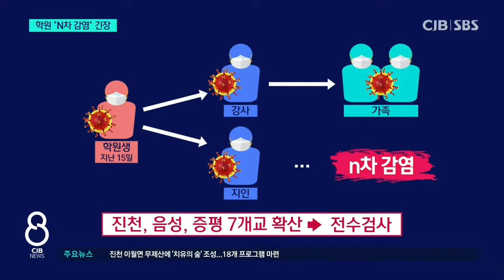학원 'N차 감염' 확산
* 학원 'N차 감염' 확산...전면등교 가능할까? *